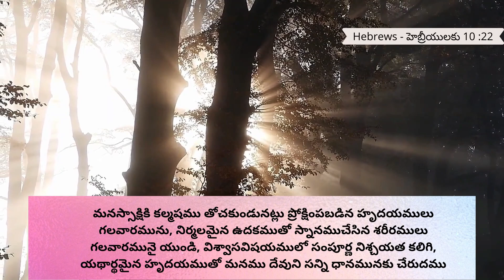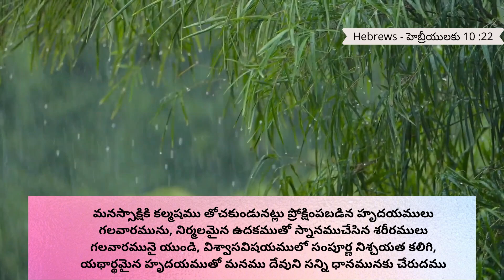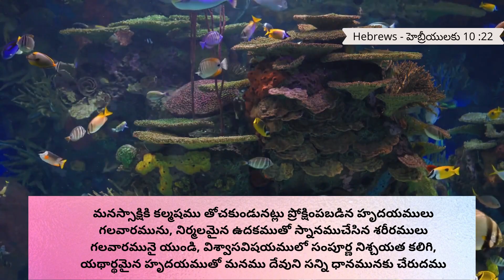27.10.21 || Promise of the day from The Prince Of Peace